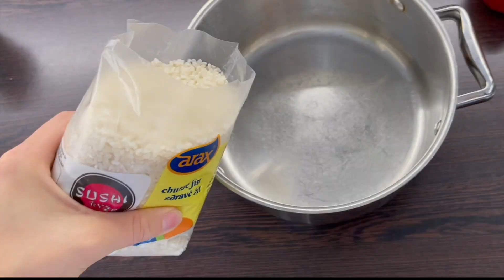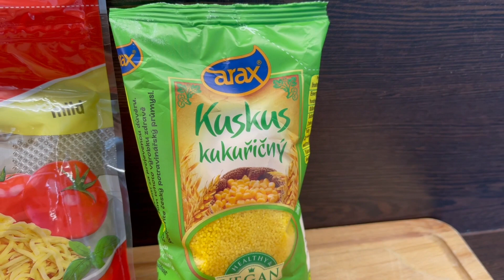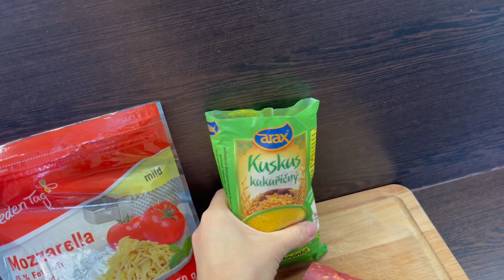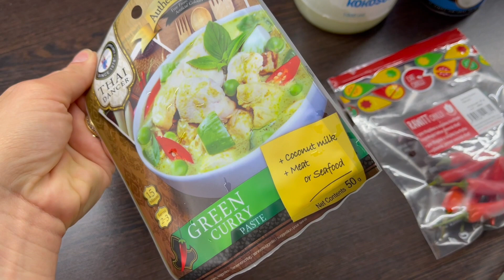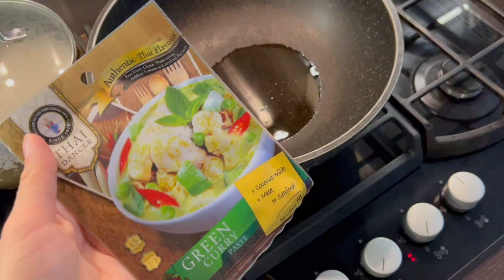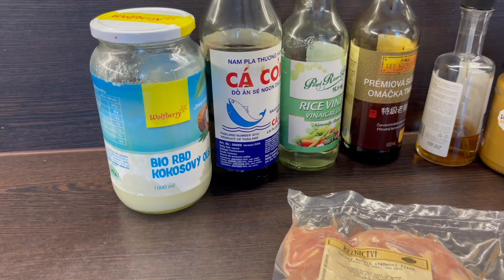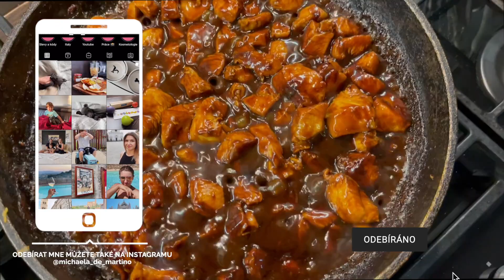RYCHLÉ VEČEŘE - nápady a recepty na rychlé jídlo, jednoduché večeře, rodinné večeře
Rychlá večeře nebo oběd?!
Dnes vám chci ukázat 5 rychlých a jednoduchých receptů na večeři.
Jídla jsou chutná a opravdu jednoduchá.
Doma je běžně dělám a jak víte, tak rychlá a jednoduchá večeře je pro mne opravdu důležitá.